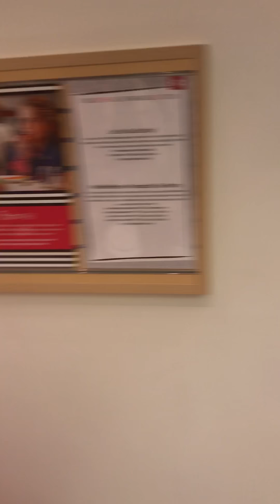AG store Mall of America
Nanae and Tenny Grants stage the hotel among other new things we saw and we ended up going home with Nanae